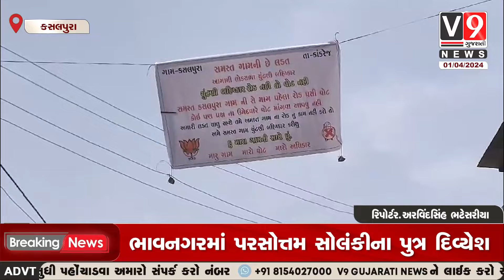પાટણ લોકસભા ચૂંટણી મા ચૂંટણી બહિષ્કાર ના લાગ્યા બેનરો V9 Gujarati News